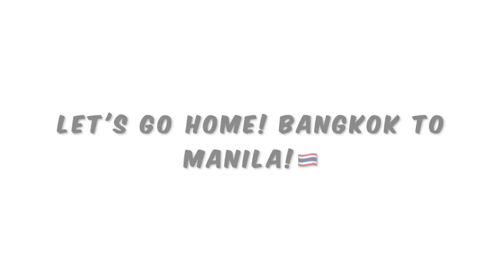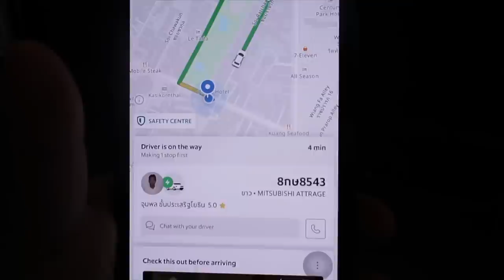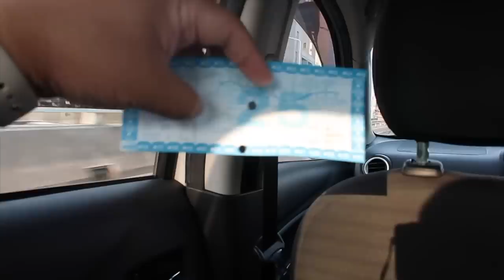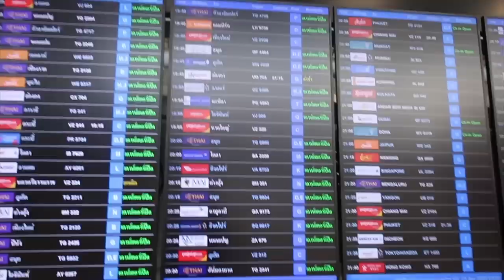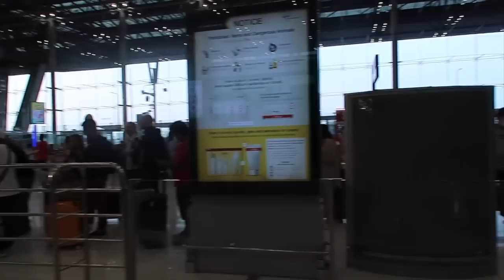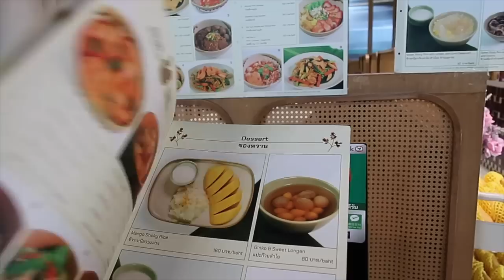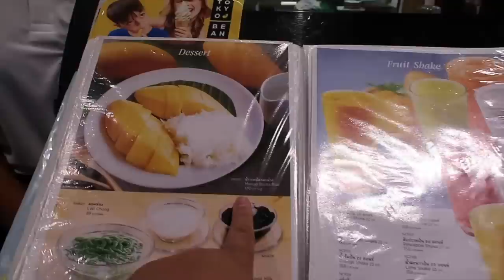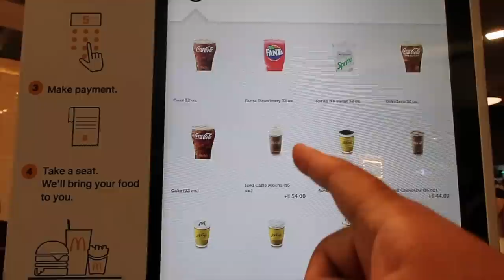Goodbye Bangkok! Packing tips + Hunt for Mango Sticky Rice at BKK Airport! 🇹🇭 | Jm Banquicio